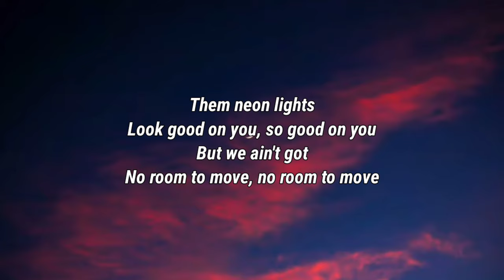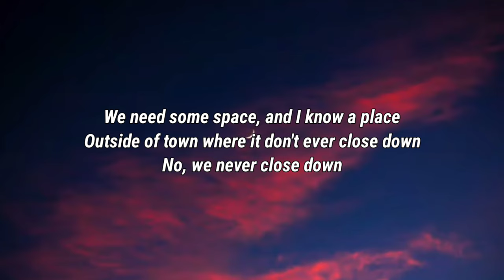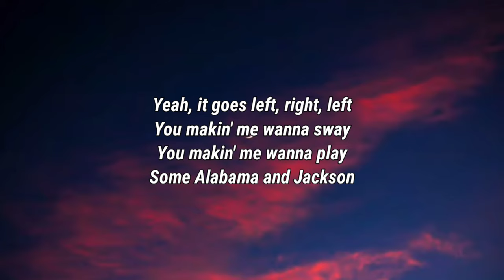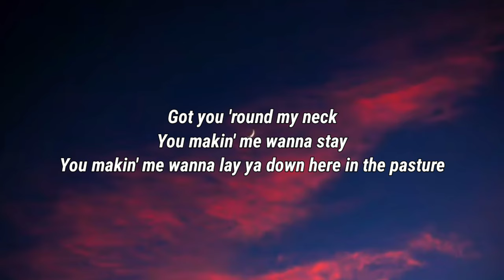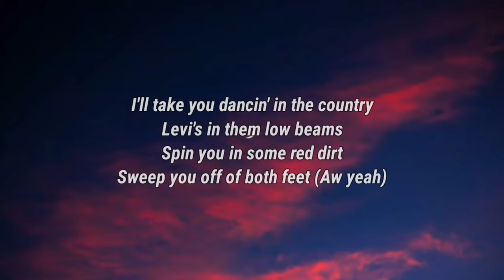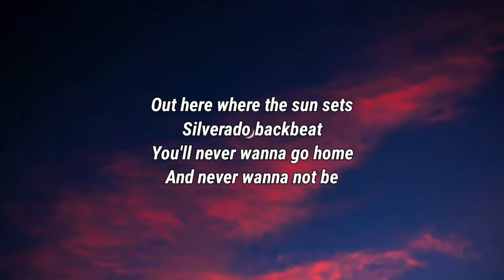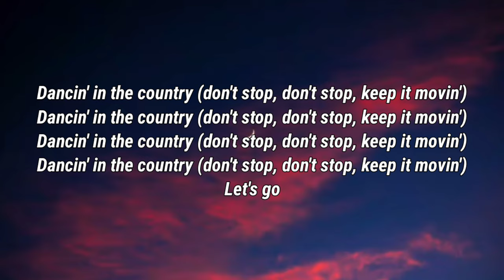Tyler Hubbard - Dancin’ In The Country (Lyrics)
Lyrics

Put cha boots on, baby, we can do that
Move that, aw yeah

You makin' me wanna lay ya down here in the pasture

Silverado backbeat
Aw yeah

Sweep you off of both feet (Aw yeah)
Out here where the sun sets
Silverado backbeat
Let's go

Tyler Hubbard, Dancin’ In The Country, Tyler Hubbard Dancin’ In The Country, Dancin’ In The Country Tyler Hubbard, Dancin’ In The Country Lyrics, Lyrics Dancin’ In The Country, Tyler Hubbard Dancin’ In The Country Lyrics, Dancin’ In The Country Tyler Hubbard Lyrics, Lyrics Tyler Hubbard Dancin’ In The Country, Lyrics Dancin’ In The Country Tyler Hubbard, Tyler Hubbard Lyrics Dancin’ In The Country, Dancin’ In The Country Lyrics Tyler Hubbard, DaBaby Rockstar Lyrics ft Roddy Ricch, Megan Thee Stallion Savage Lyrics ft Beyonce, The Weeknd Blinding Lights Lyrics, SAINt JHN ROSES Lyrics, Justin Bieber Intentions Lyrics ft Quavo, Doja Cat Say So Lyrics ft Nicki Minaj, Lil Baby The Bigger Picture Lyrics, Jack Harlow Whats Poppin Lyrics ft DaBaby Tory Lanez & Lil Wayne, Lil Mosey Blueberry Faygo Lyrics, Post Malone Circles Lyrics, Harry styles Adore You Lyrics, DopeLyrics, SuperbLyrics, LYRICS LOVERS, BangersOnly, Unique Vibes, Lyrics de músicas, Leader Of Lyrics, NewMelody, Taz Network, Unique Sound, Gold Coast Music, Divinity, Country Music New.